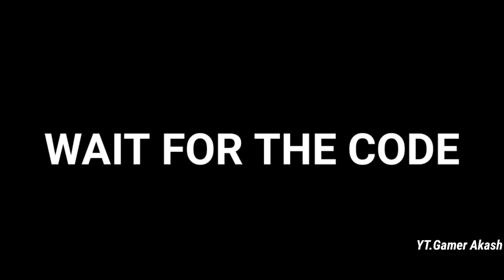Best No Recoil Sensitivity code + control settings pubg mobile \ bgmi sensitivity settings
Pro Zero Recoil Sensitivity code pubg mobile \ bgmi sensitivity settings

NEW SENSITIVITY+CONTROLS
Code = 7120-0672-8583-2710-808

2.2 UPDATE ZERO RECOIL SENSITIVITY FOR ALL DEVICES🔥 IN BGMI AND PUBG MOBILE |

BGMI/PUBG BEST SENSITIVITY SETTING | NO RECOIL SENSITIVITY BGMI AND PUBG MOBILE | NEW SENSITIVITY

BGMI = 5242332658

Sensitivity,
Pubg sensitivity,
Pubg mobile sensitivity,
bgmi no recoil sensitivity code with

FROM= UNNAO , UTTARPRADESH 🇮🇳🇮🇳 INDIA 🇮🇳🇮🇳👮,

DEVICE= MAT PUCHHO

THUMNAIL= PICSART

EDITING SOFTWARE=  MOD POWER DIRECTOR & MOD KINEMASTER

UPDATE ZERO RECOIL BGMI SENSI
BEST BGMI & PUBG NO RECOIL SENSITIVITY
BGMI NEW SENSITIVITY BGMI ZERO RECOIL
SENSITIVITY SETTING NO RECOIL SENSI FOR ALL DEVICE
PUBG PUBGM & BGMI ZERO RECOIL SENSITIVITY FOR LASER SPRAY
BEST SENSITIVITY SETTING IN PUBG NEW UPDATE
NO RECOIL BEST CONQUEROR ZERO RECOIL SENSITIVITY
BGMI NO RECOIL BGMI & PUBG SENSITIVITY
bgmi sensitivity code poco x3 pro
bgmi best sensitivity settings without gyro
10 close range tips and tricks
bgmi pro
close range tips and tricks pubg mobile
close range fight tips and tricks pubg mobile